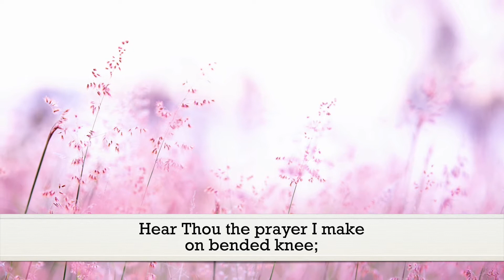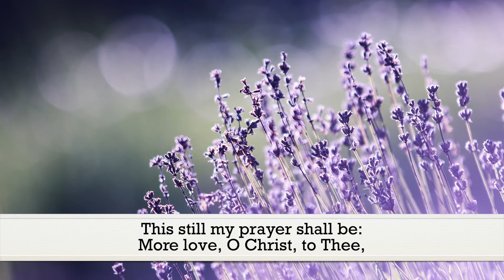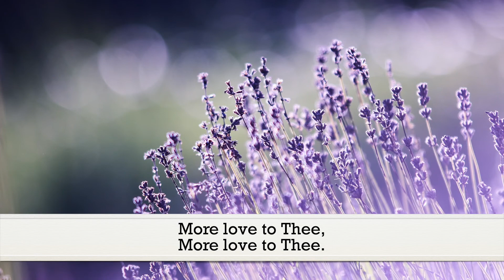More Love to Thee (Elizabeth P. Prentiss) - Hymn | Lyrics | Piano | Instrumental | Accompaniment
"Once earthly joy I craved,
    Sought peace and rest;
Now Thee alone I seek,
    Give what is best;"